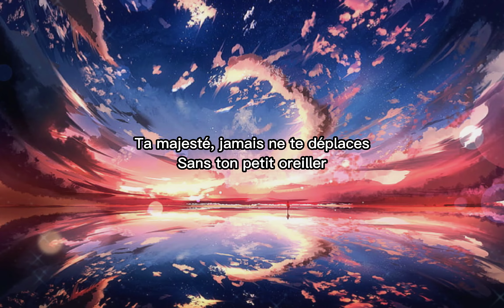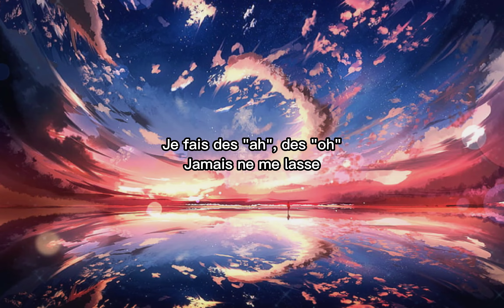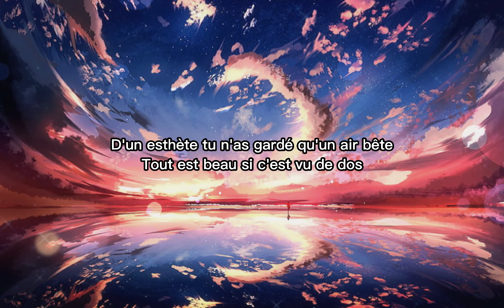Mylene farmer- Pourvu qu'elles soient douces (nightcore)(remix) [Lyrics]